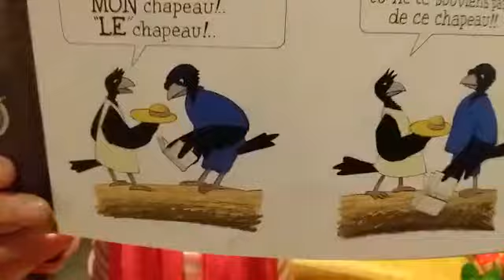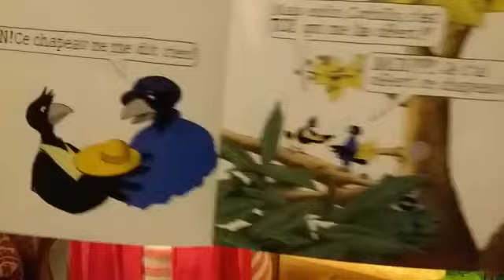Babou raconte « Disputes et chapeaux » partie 1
Corbillau est tout content! Il vient de trouver un chapeau dans le grenier! Corbeille s’étonne... comment Corbillau a-t-il oublié l’origine du chapeau? Commence une intrigue... les souvenirs sont trompeurs!